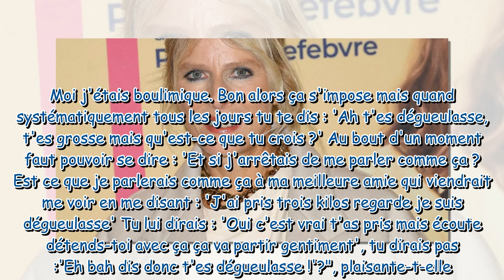J'étais boulimique Karin Viard sans tabou sur cette période difficile face à Isabelle Ithurburu